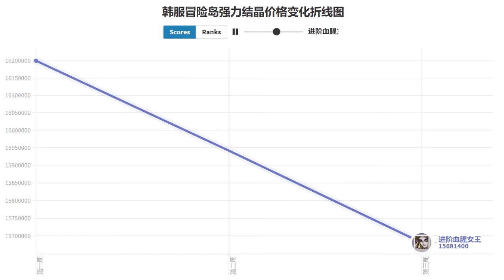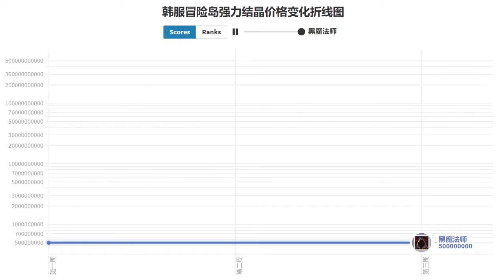[KMS]Boss Crystal Price in 3 weeks Line Chart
I think line chart looks better so I remake one